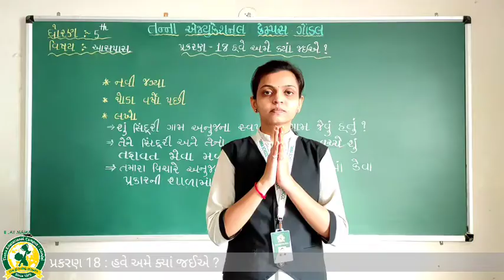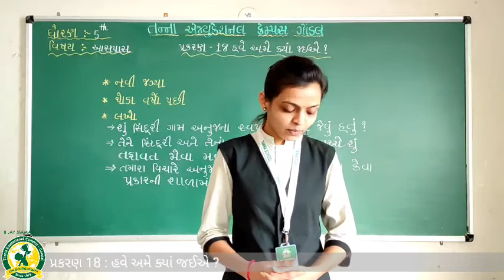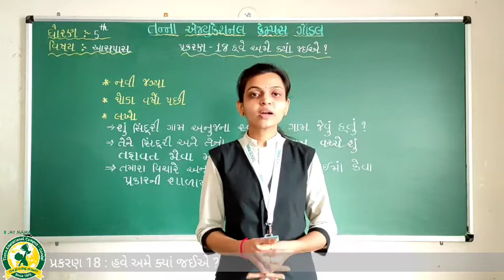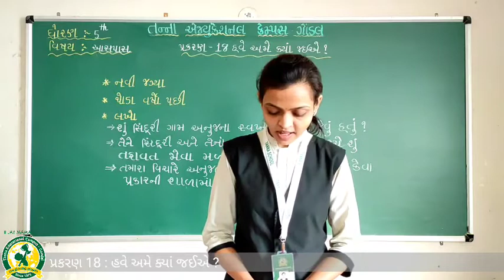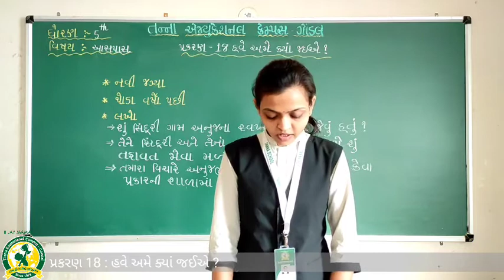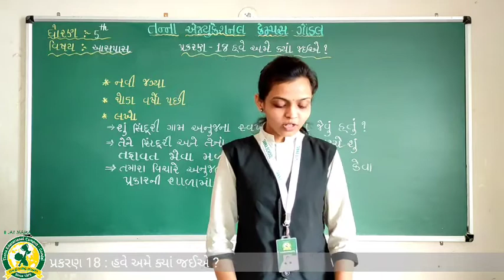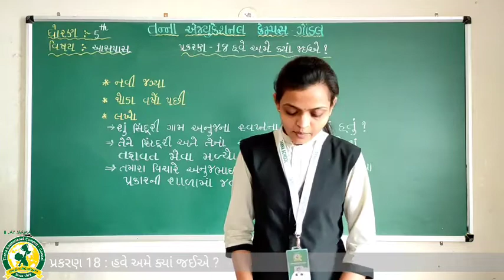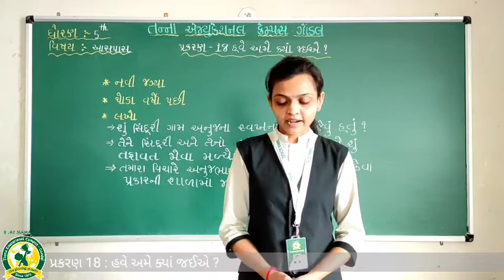ધોરણ -5 વિષય -આસપાસ પ્રકરણ 18 હવે અમે ક્યાં જઈએ ભાગ -2(11-2-2021)